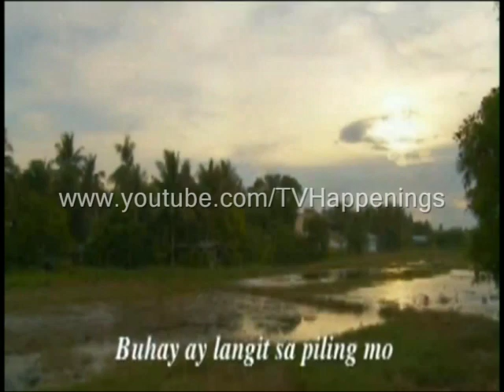NET25 - SIGN OFF + MATA NG AGILA OBB [11-20-2021]